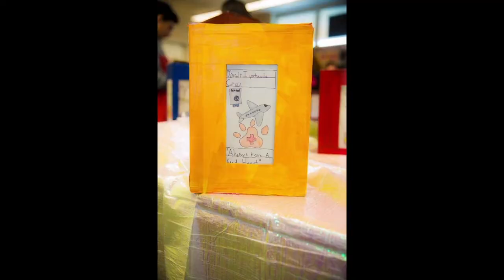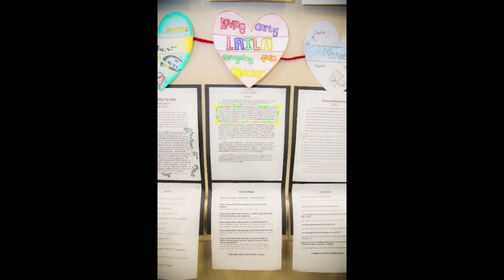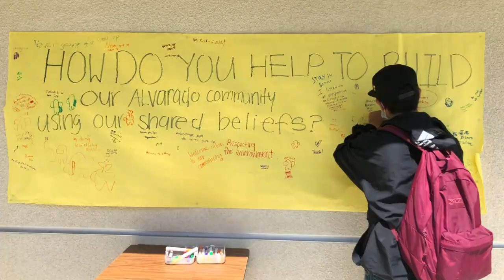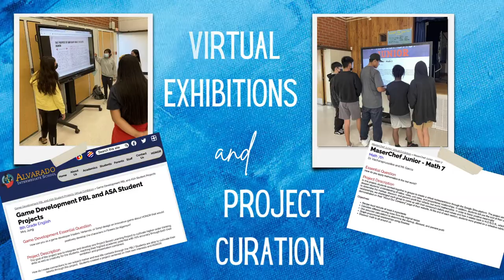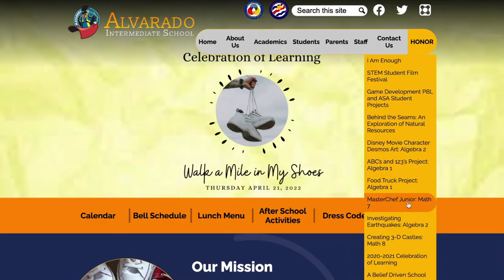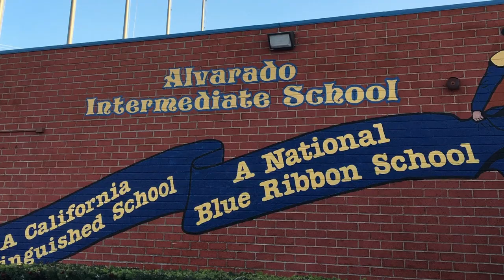Creating a Belief Driven School Culture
When do you teach your culture?   Please watch what Alvarado Intermediate  School did to  navigate the pandemic.  Their shared values and beliefs provided the anchors that allowed them to achieve GREATNESS within their school community.  When are you planning to teach your culture?  We can help.